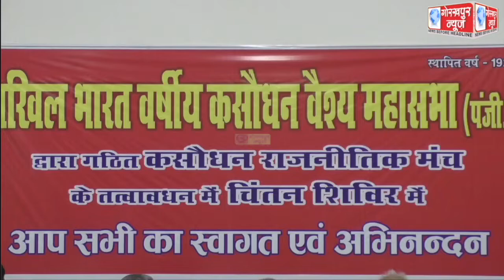अखिल भारतवर्षीय कसौधन वैश्य महासभा के बैनर तले कसौधन राजनीतिक मंच के तत्वावधान में आयोजित हुआ चिंतन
अखिल भारतवर्षीय कसौधन वैश्य महासभा के बैनर तले कसौधन राजनीतिक मंच के तत्वावधान में आयोजित हुआ चिंतन शिविर,राजनीतिक सहभागिता बढ़ाने पर हुई चर्चा